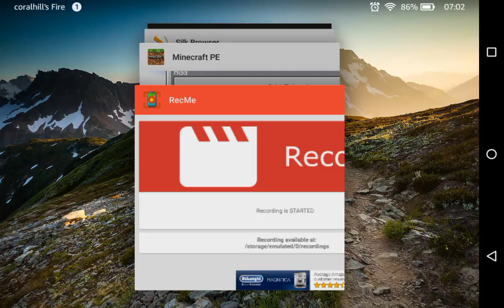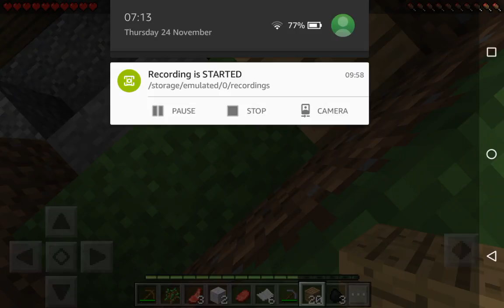New world jutsu! - Minecaft pocket edition [1]